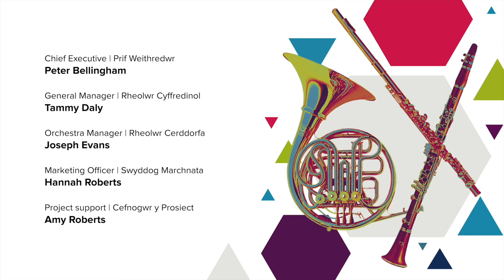Sinfonia Cymru's Summer Weekender Sunday 12pm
Stefan Klaverdal - Liten Statymusik
Edward Elgar - Romance for Bassoon
Clara Schumann - Three Romances - No.1
Helen Wilson - Was Blind But Now I See

We kick-off this final day of Summer Weekender with Liten Statymusic (Statue Music) by Swedish composer Stefan Klaverdal, played by Camilla Marchant (flute), Will Knight (Clarinet) and Emily Newman (Bassoon). We also hear Elgar played by Bassoonist Matthew Kitteringham, and the first of Clara Schumann’s Three Romances played by Katherine Bryer, both accompanied by Hamish Brown (piano). Our Re-visit choice for this session is from an earlier Curate by Helen Wilson, entitled Profit, People, Planet. The piece is Was Blind But Now I See and features Helen on flute and Abel Selaocoe on cello and vocals.